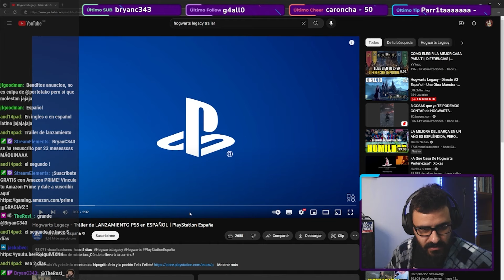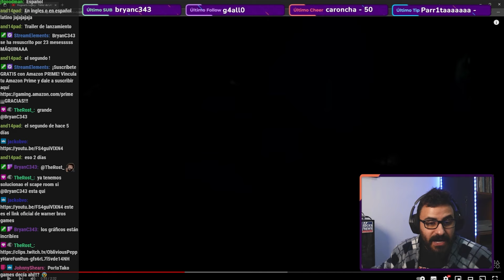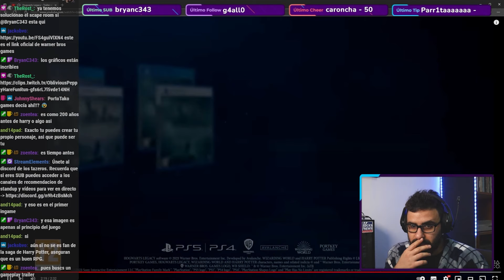😎 TRÁILER de HOGWARTS LEGACY en ESPAÑOL 😍 Viendo el nuevo juego de la saga HARRY POTTER